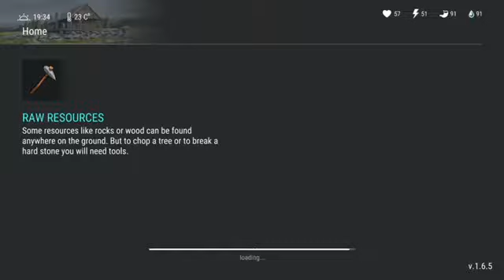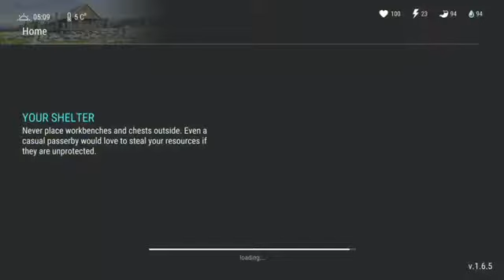I DIED....AGAIN....| Last Day on Earth Survival #2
Don’t run into a horde!!! Also I FOUND OUT how to record the voice while recording.